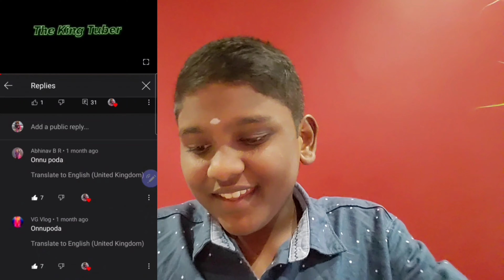Is My Rottweiler Fatty?